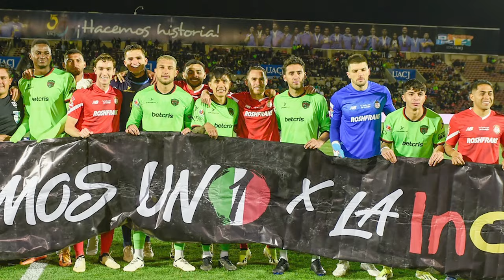🔥👹 ULTIMA HORA PAIVA DA PURAS EXCUSAS TRAS NO GANAR A JUAREZ! VEGA BAJO SU RENDIMIENTO! VOLPI ACLARA